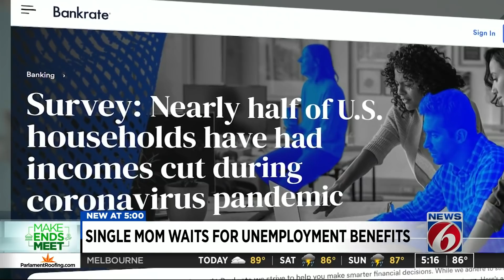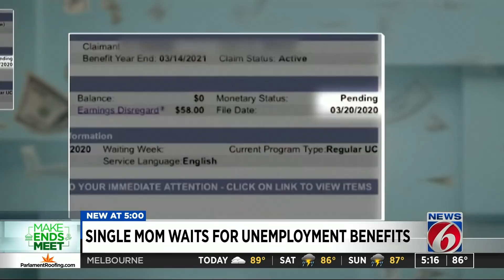Melbourne woman loses food stamps, blames DEO for unemployment benefits error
Nicole Finn, a single mother with 2 young children, is one of the first known Florida unemployment claimants to have her food stamps cut following a Department of Economic Opportunity mistake that found she was receiving state and federal benefits when in fact, she had never received any benefit payments.